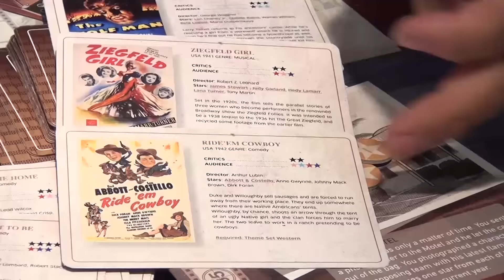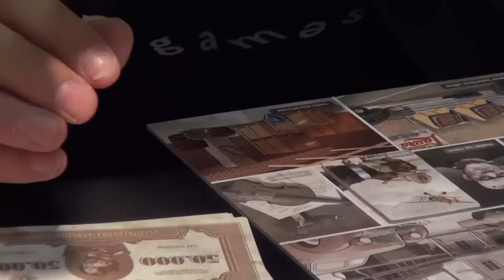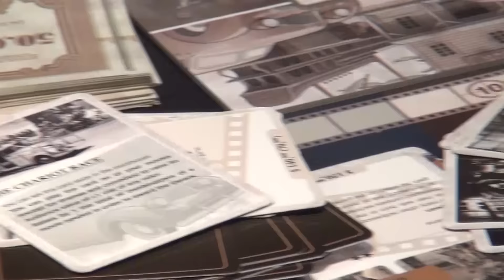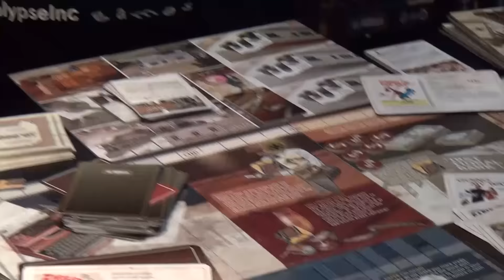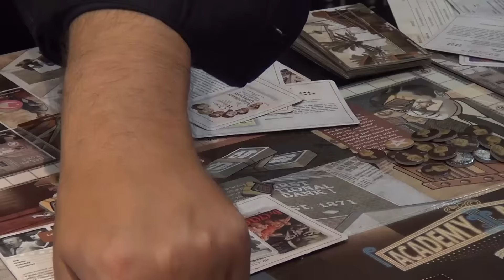The Producer: 1940-1944 — overview at Spiel 2015